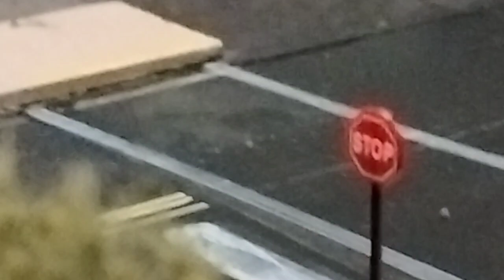some eye level of my layout